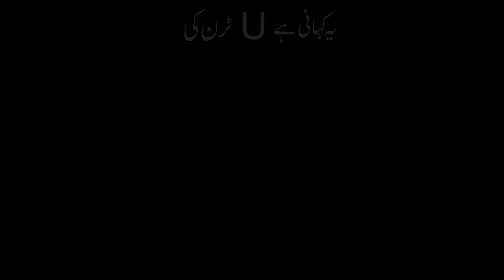Ye to hoga | Laddan Jafri | Molana Nasir Madni | Allama Zameer Naqvi | Nasir Madni Funny Latest 2020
Tik Tok Molana Nasir Madni Vs Allama Zameer Naqvi (Laddan Jafri).
Nasir Madni Funny Clip Latest 2019
Molana Nasir Madni Vs Laddan Jafri  | Nasir Madni Funny Clip Latest 2020

Molana Nasir Madni New Bayan U Turn  | Nasir Madni Funny Clip Latest 2019